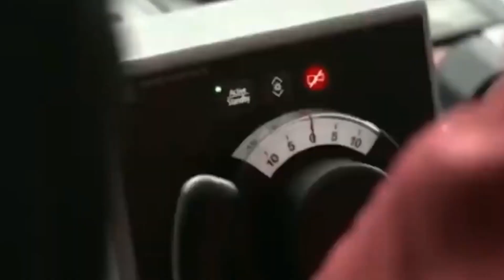SELURUH MEDIA ASING HEBOH INDONESIA CIPTAKAN ALUTSISTA AMFIBI TERCEPAT DI DUNIA